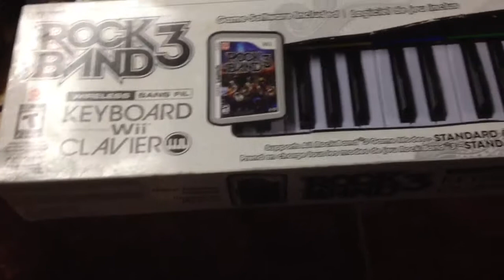Video game pickups 6/7/13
Hello! Mancave Dave here with another pickups video-enjoy!